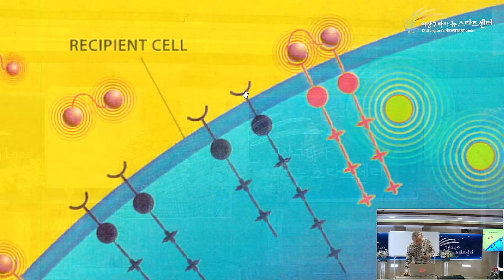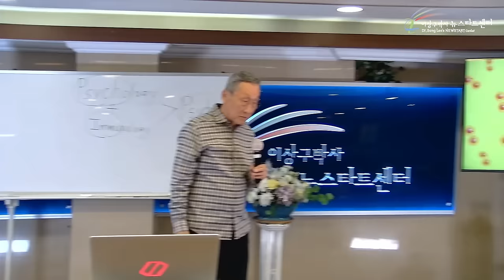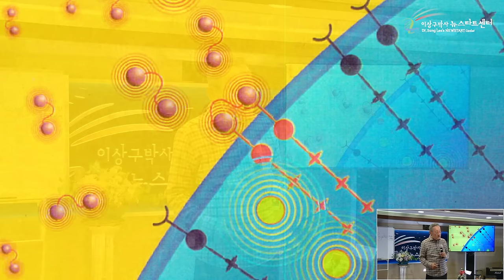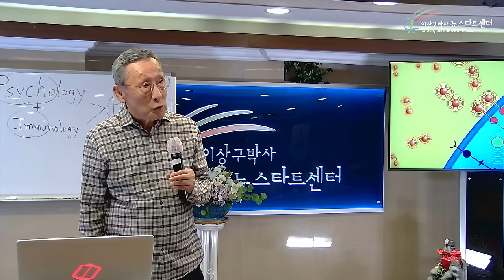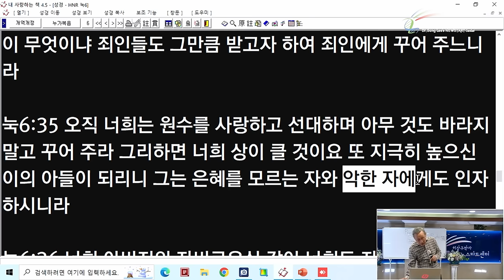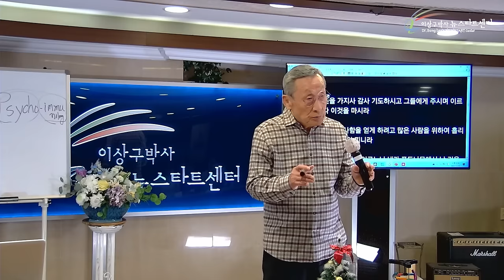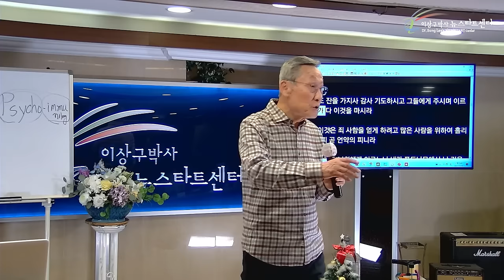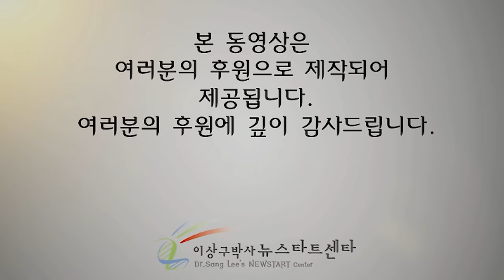[뉴스타트 건강강의 9강] 말씀으로, 사랑으로 회복된 자가면역성